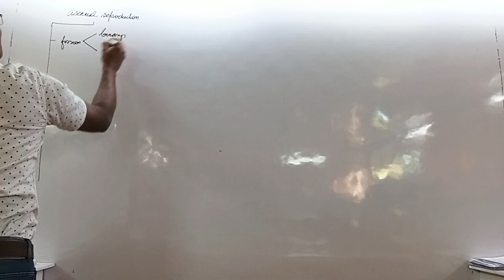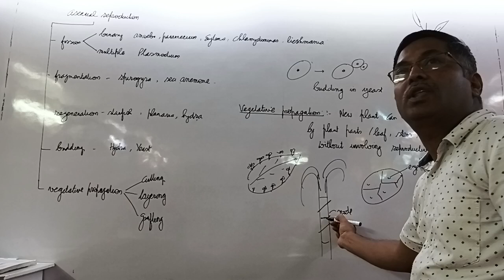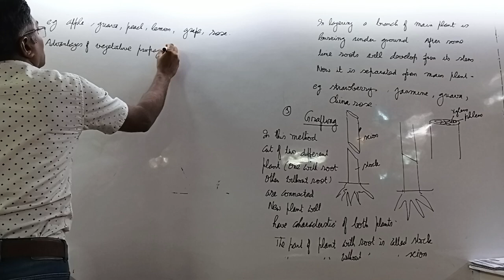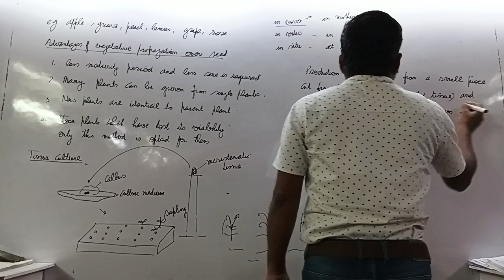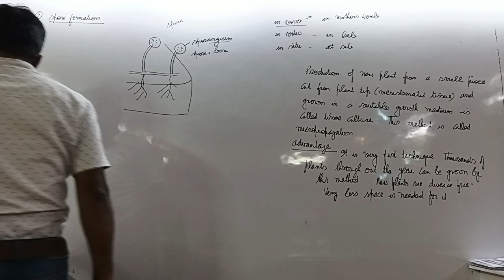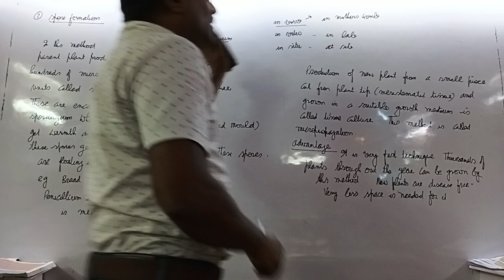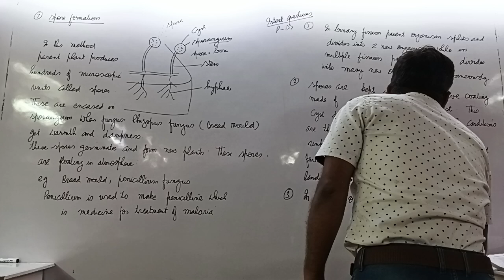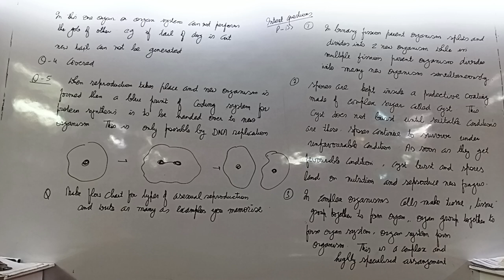how do organisms reproduce 28th August